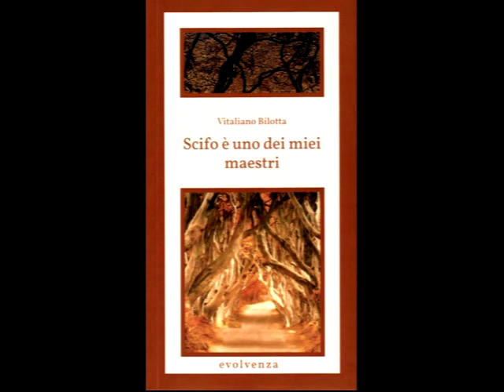Evolvenza Carriera dei matti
From a less broad feeling to a wider feeling. @EvolvenzaVitalianoBilotta